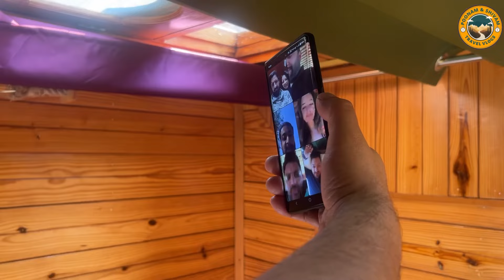PALAMPUR || TEAGARDEN || KANGRA || HIMACHAL PRADESH || NEW YEAR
Palampur's tea gardens